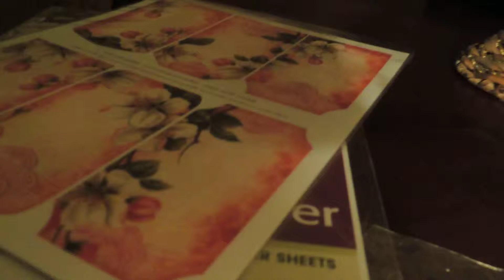Ivy & Clover's nightly smack down.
Ivy & Clover's nightly smack down.  Too hot during the day, so they get pretty wound up sometimes!